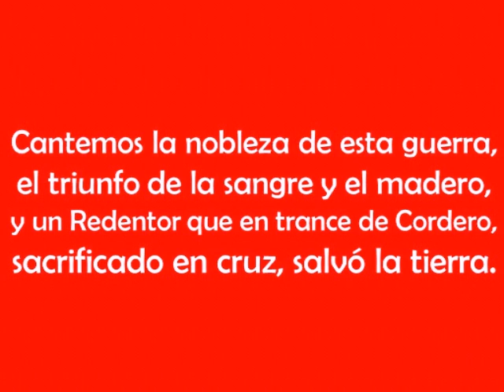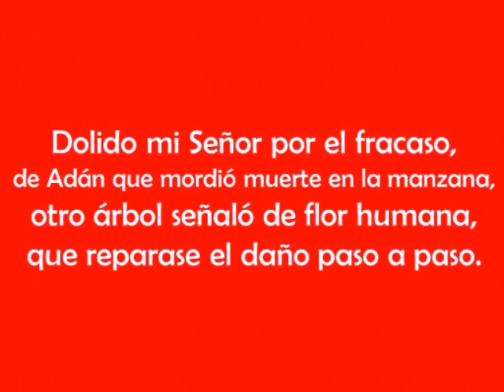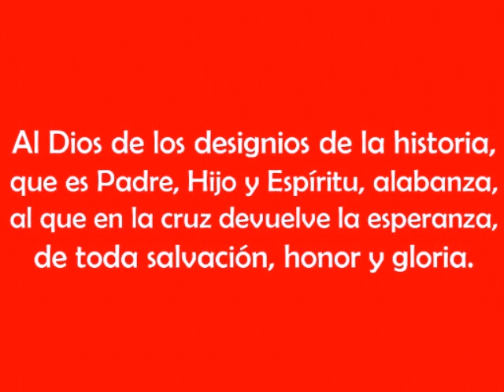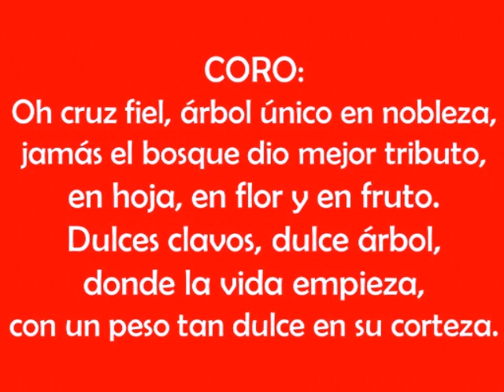Oh Cruz fiel - Antonio Alcalde